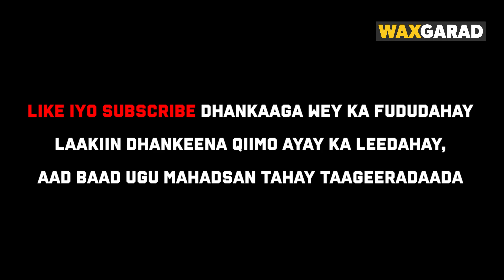Film Horror | Dad cunayaal Ayaa soo weeraray iyagoo Baabuurkooda ku dhex jira!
captain majid
waxkabaro
abdihaliim ali
habboon
ogaansho